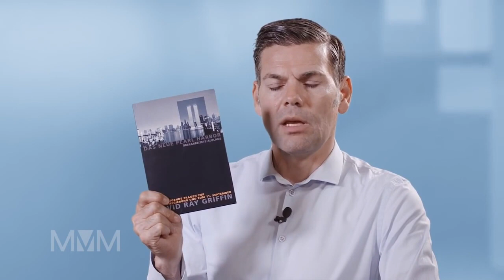Ex-ARD-Mann Ken Jebsen stellt Buch zum 11. September 2001 vor - Bücherverbrennung Buchmesse CDU AfD